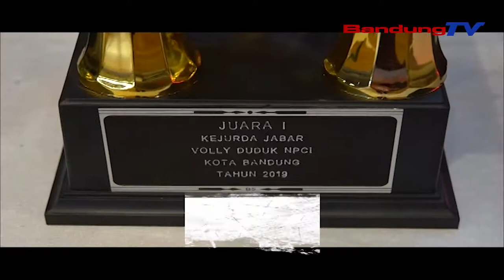NPCI Kota Bandung juara kejuaran daerah voli duduk 2019